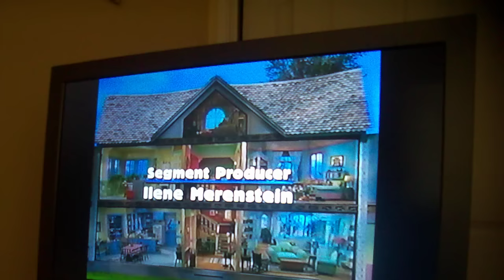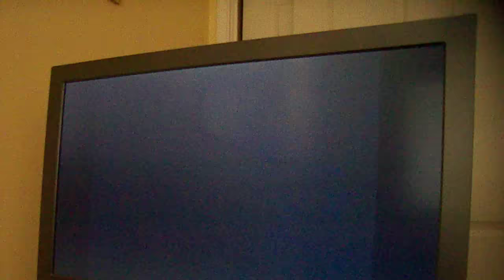Bear in the big blue house Share Bear credits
Credits to Share Bear in Bear in the big blue house.